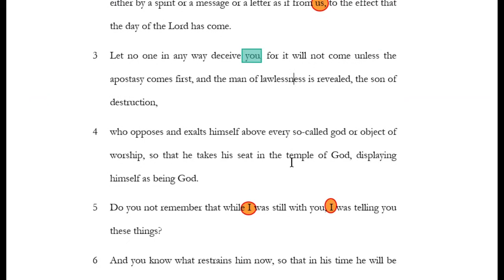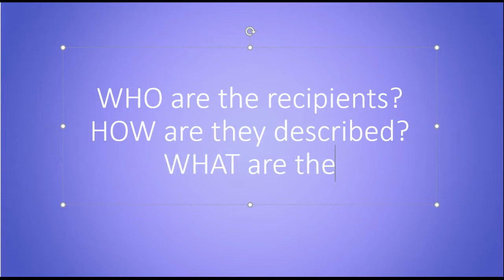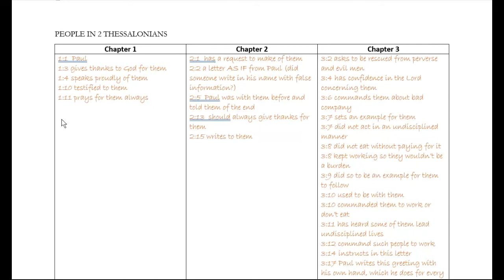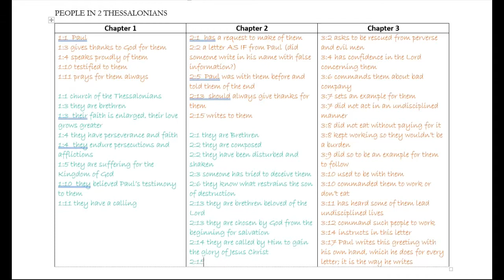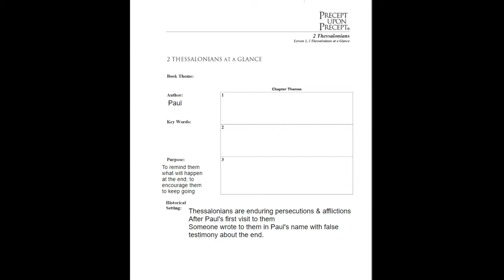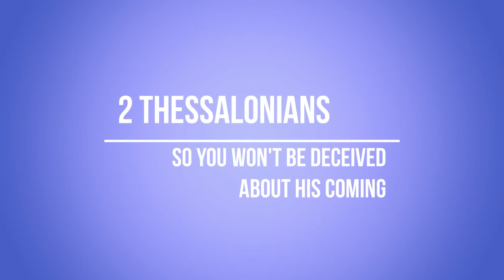2 Thessalonians Lesson 1 Day 2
In this lesson, we continue the overview of the book of Second Thessalonians, focusing on the recipients of the letter, the Thessalonians.